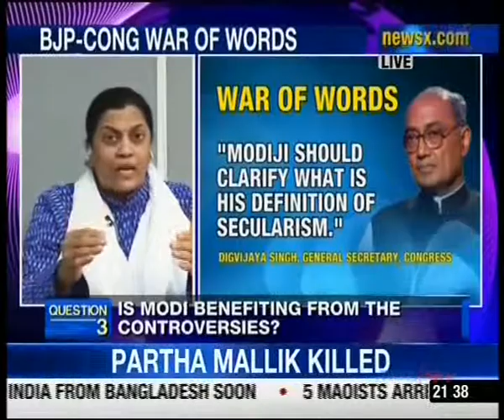2014 Battle: Corruption VS Communalism ?(NewsX 15-07-13)